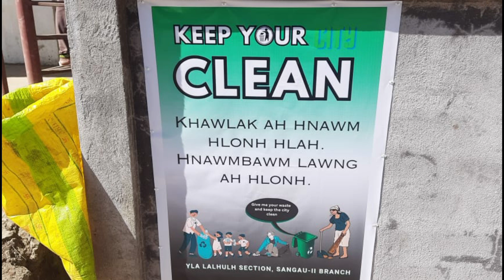Sangau - II Nghakchia tlangrian tuan nak, Lawngtlai District ah khawthiang bik si kan i tim.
it does not contain Nudity or Sexual explicit, harmful or dangerous content and is not violent or bloody, does not provoke hatred. It does not promote or provoke hatred to anyone.
The content of this video is only for the purpose of education, knowledge, News and entertainment etc.

                📞COMPLAIN ISSUE📞

 • Address  : Sangau, Lawngtlai District
 • Pin code  : 796810
        ~ Tluanga Fambawl YouTube